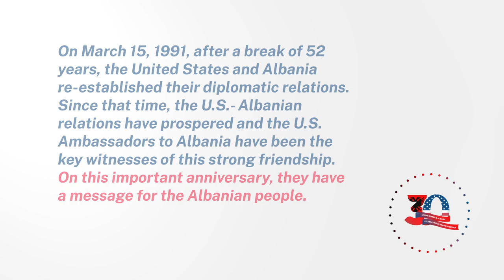Celebrating 30 Years Together - Ambassador Yuri Kim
🇦🇱️ | Javën e kaluar, ne festuam 30 vjetorin e rivendosjes së marrëdhënieve diplomatike midis Shteteve të Bashkuara dhe Shqipërisë dhe e kremtuam këtë date të rëndësishme për dy vendet tona duke postuar mesazhet e ish-Ambasadorëve të Shteteve të Bashkuara për popullin shqiptar. I mbyllim festimet tona me mesazhin e Ambasadores sonë aktuale të Shteteve të Bashkuara, Yuri Kim, e cila mbërriti në Tiranë në janar 2020. “Është privilegj të shërbesh si diplomat amerikan kudo në botë – por më lejoni të them se Shqipëria është e veçantë. Që nga momenti kur mbërrita, kam ndier ngohtësinë e popullit shqiptar dhe lidhjen e thellë që ekziston midis dy vendeve tona”, thotë Ambasadorja Kim. Shihni mesazhin e saj të plotë.

🇺🇸️ | Last week, we celebrated the 30th anniversary of the re-establishment of diplomatic relations between the United States and Albania and marked this important date for our countries by posting video messages sent by former U.S. Ambassadors to the Albanian people. We conclude our celebrations with the message by our current U.S. Ambassador Yuri Kim, who arrived in Tirana in January 2020. "It is a privilege to serve as an American diplomat anywhere around the world – but let me say that Albania is special. From the moment I arrived, I have felt the warmth of the Albanian people and the deep bond that exists between our two countries," Ambassador Kim says. Watch her full message.